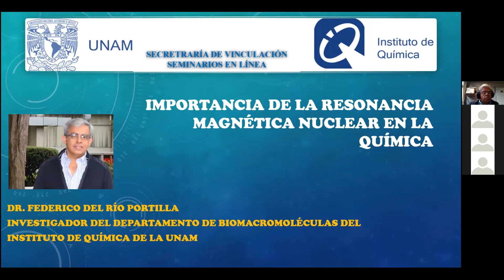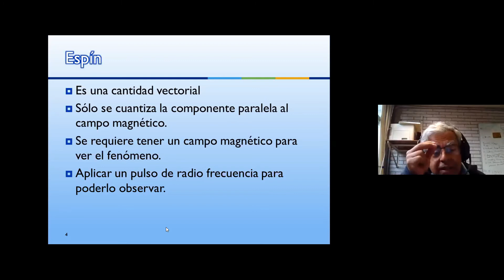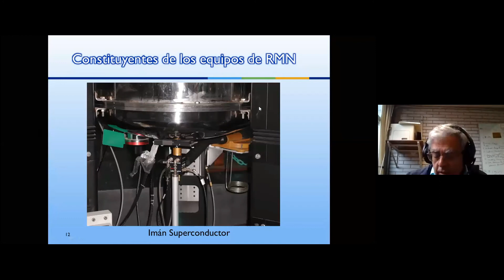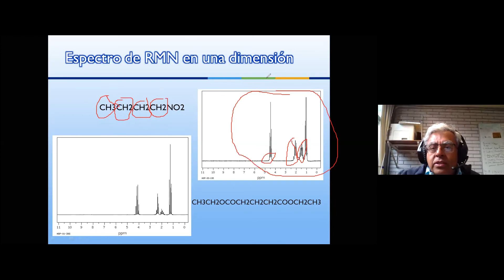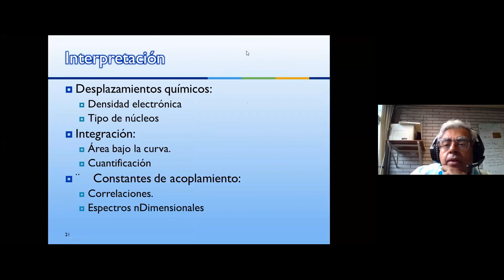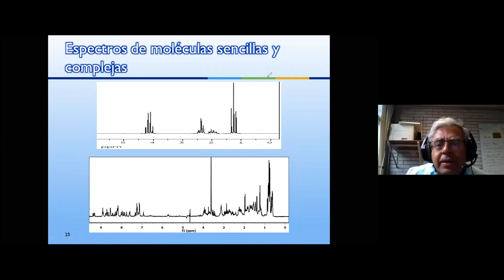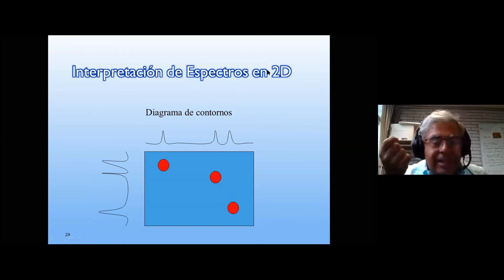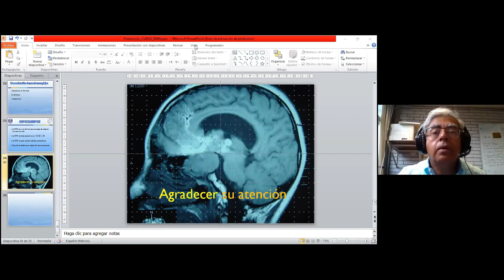IMPORTANCIA DE LA RESONANCIA MAGNÉTICA NUCLEAR EN LA QUíMICA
Dr. Federico del Río Portilla, Investigador del Instituto de Química de la UNAM